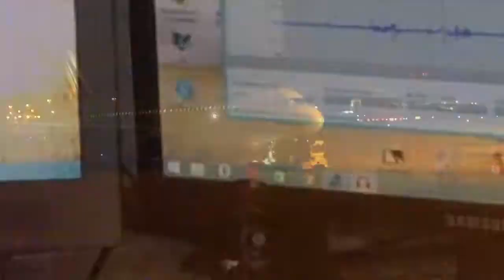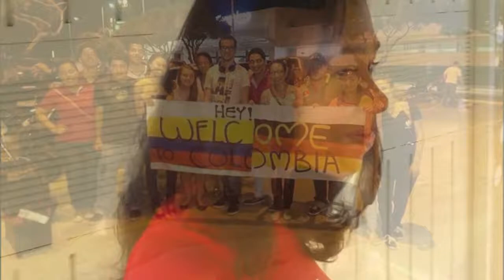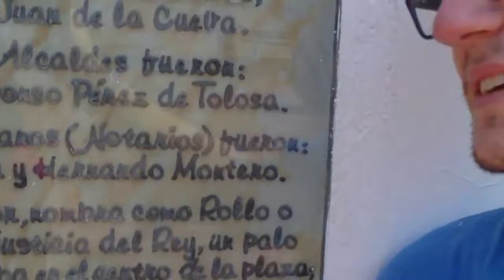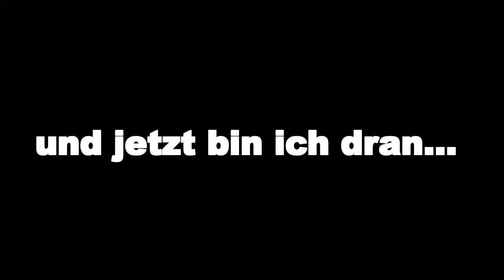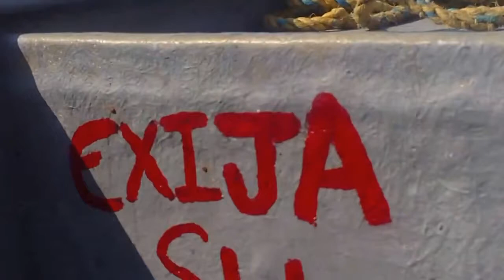BESTE ZEIT MEINES LEBENS (Kolumbien Vlog)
Ich bin wieder da! Die sechs Wochen Kolumbien haben mir richtig gut getan. Aber mehr dazu erfahrt ihr in meinem Special!
Viel Spaß, amigos =)